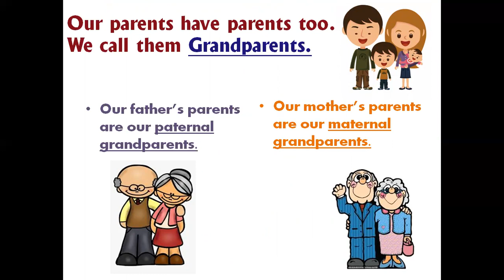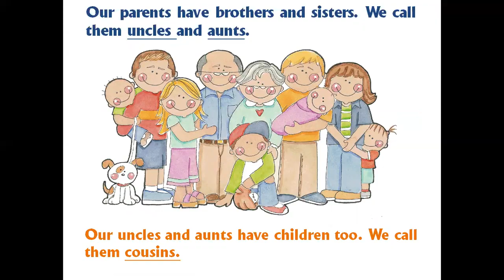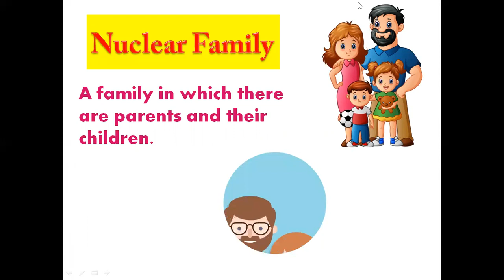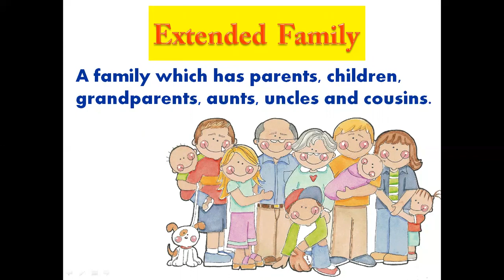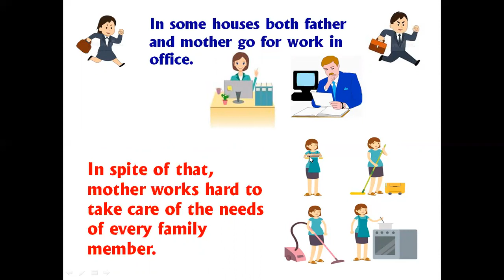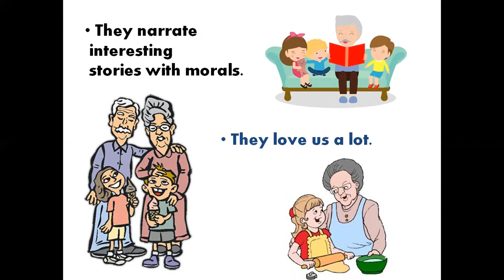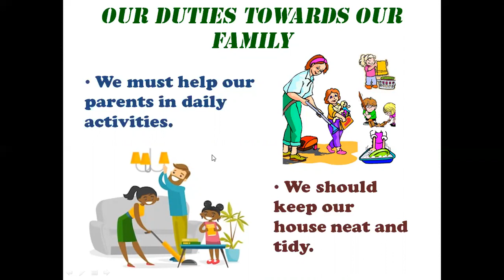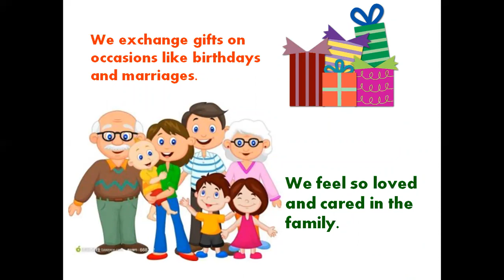Class 2 Subject EE Topic My Family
By Delhi Public School Bopal Ahmedabad